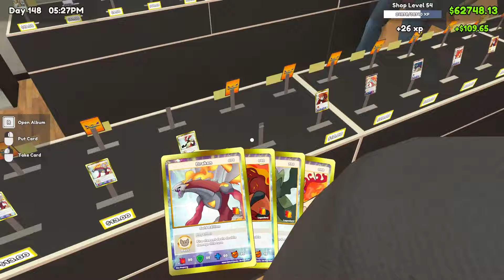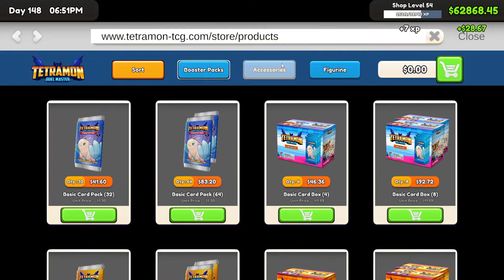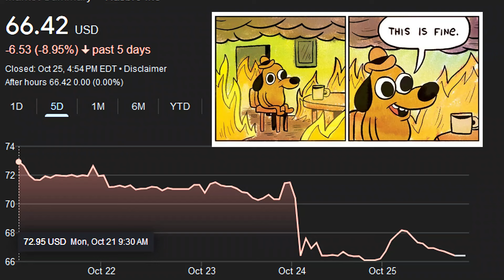Hasbro's Q3 Financials are a Train Wreck + Their Stock Price Dives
Craaaaaaash goes the stock price. Kiss Hasbro and WOTC goodbye. The investors have finally caught up with their gaslighting and inadequate dividends, among other things, and jumped ship overnight! Let's dive into this train wreck.